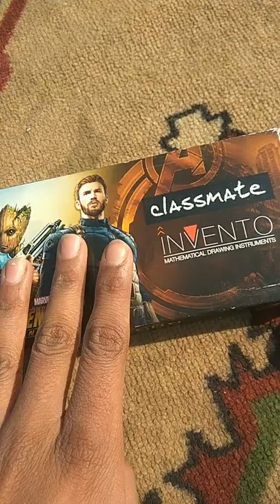classmate invento avengers geometry box